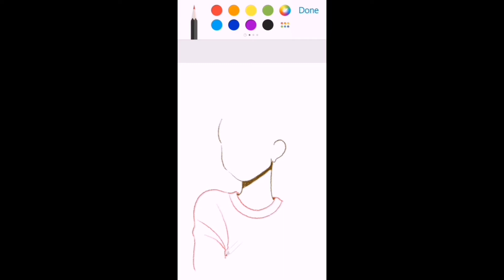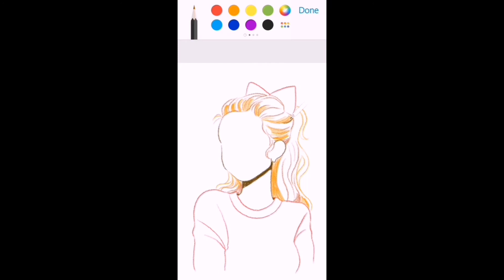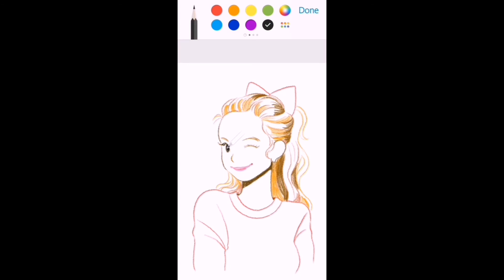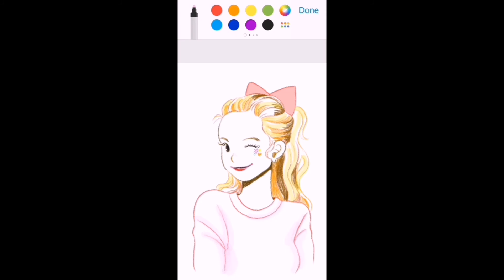How to drawing a beautiful girl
Drawing with tab..